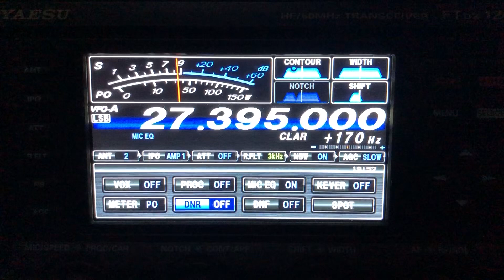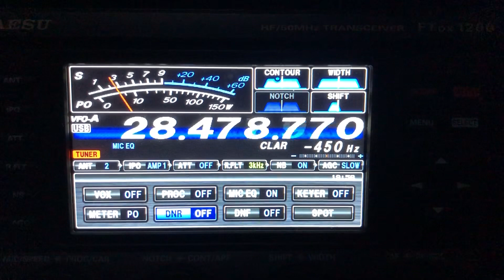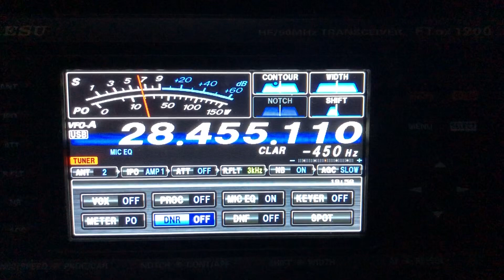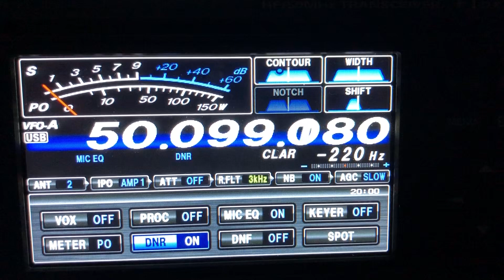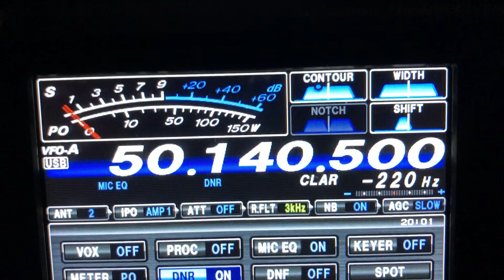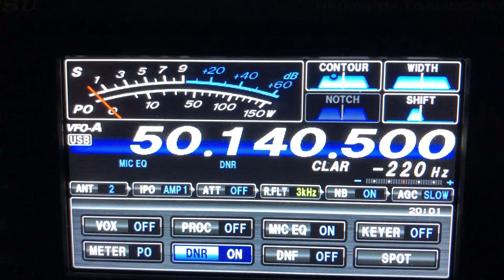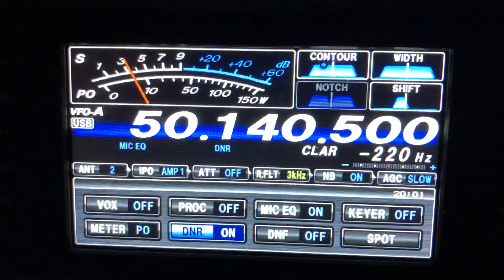11 m, 10m and 6m band opening on Yaesu FTDX-1200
Bands are still very active. 2nd day in a row.